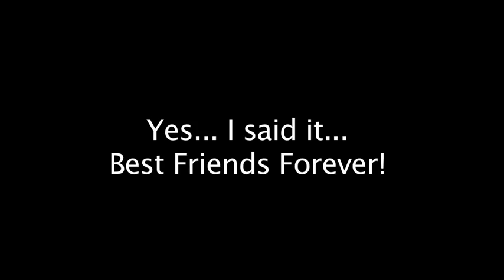BFF vid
our new year's vid of Gigi and Kit Kat